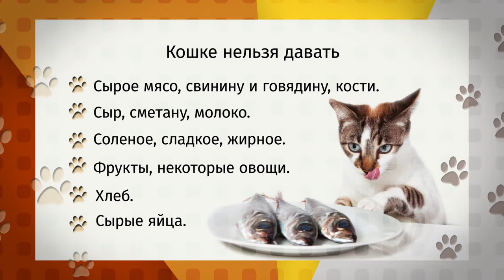«Ко мне!»: как подобрать питание для кошек, сухой корм и натуральная еда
В очередном кошачьем выпуске «Ко мне» -  кот Персей🤗

Этому невероятно брутальному котофею – четыре года. В приют он попал очень слабым и худым. Котика пришлось усиленно откармливать. Он очень ласковый, воспитанный, приучен к лотку. Подойдет в абсолютно любой дом! Так может, этот дом именно ваш?
Помимо Персея, Полина Жданова расскажет:
😺почему коты плохо едят?
😺как правильно подобрать корм?
😺в чем особенности натурального питания?